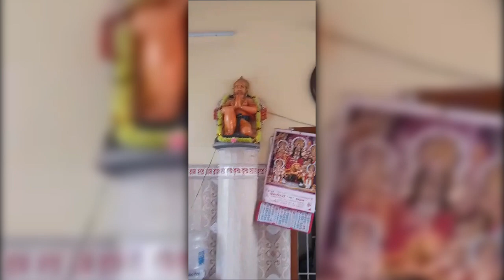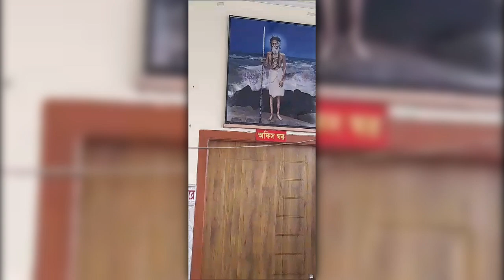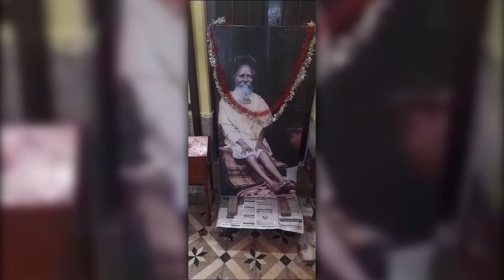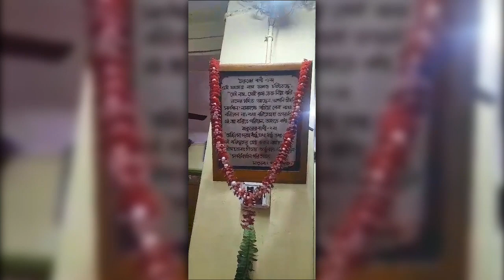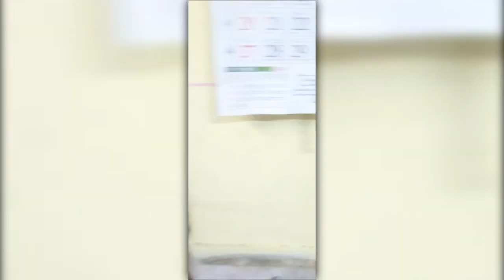OMKAR NAAM KIRTAN AT NABADWIP SHREE CHAITANYA MATH DURING NIYAM SEVA MONTH OF NOVEMBER(KARTICK),2024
OMKAR NAAM KIRTAN AT NABADWIP SHREE CHAITANYA MATH,NABADWIP AND ELSEWHERE BY YUBAK SANGH AND SATI SANGHA DURING NIYAM SEVA MONTH OF NOVEMBER,(KARTICK),2024.